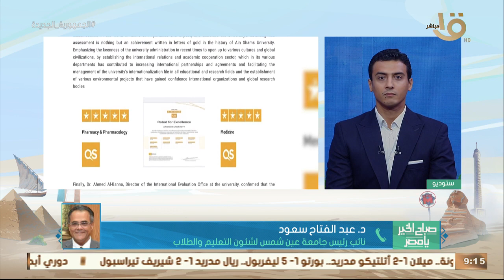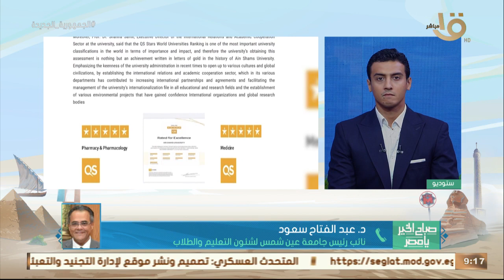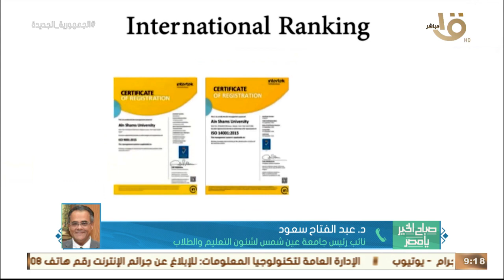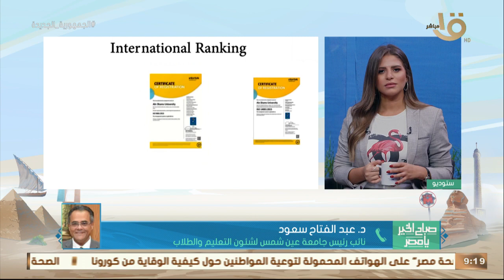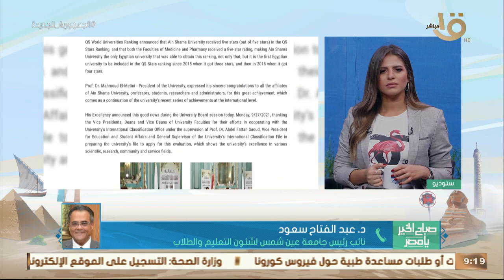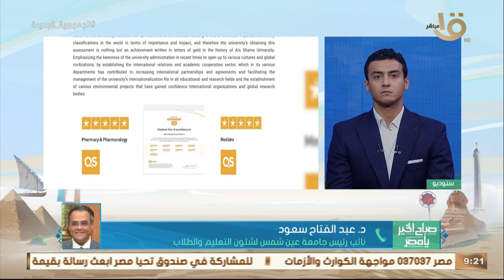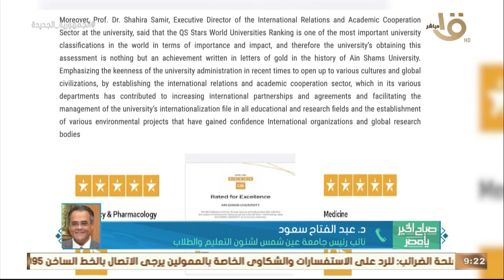صباح الخير يا مصر | د. عبد الفتاح سعود يتحدث عن إنجاز جامعة عين شمس وتصدرها لتصنيف QS Stars